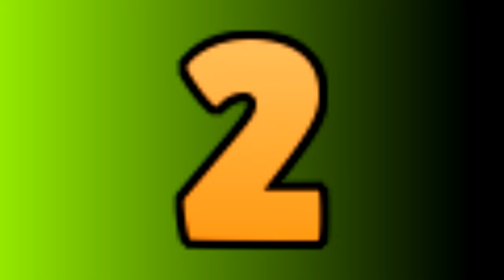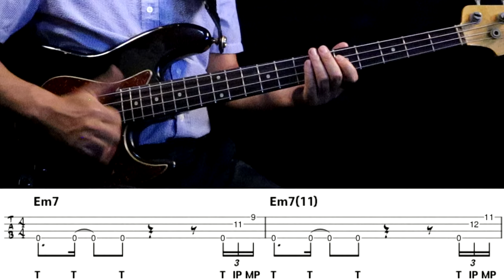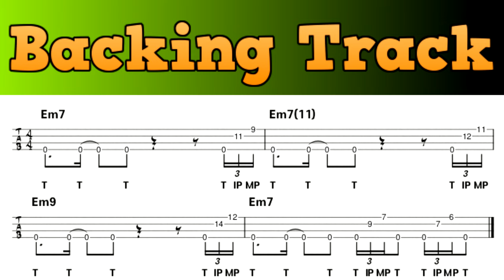검지와 중지 더블파핑 3연음/index middle Popping Triplet/악보/MR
검지(index), 중지(middle)를 이용한 더블파핑 3연음입니다...악보와 백킹트랙 있습니다..